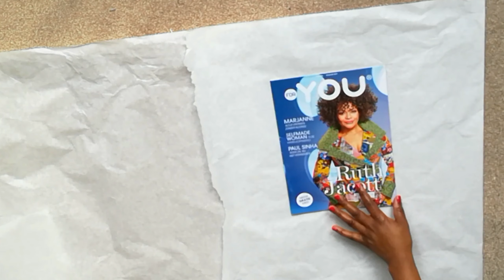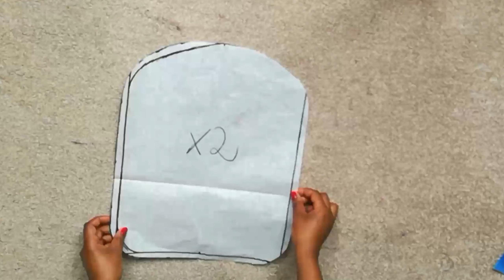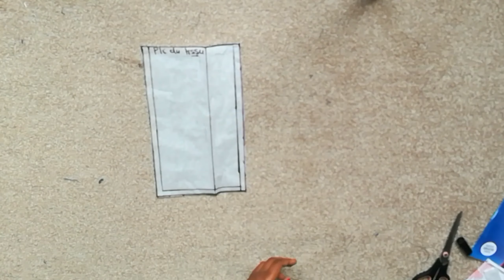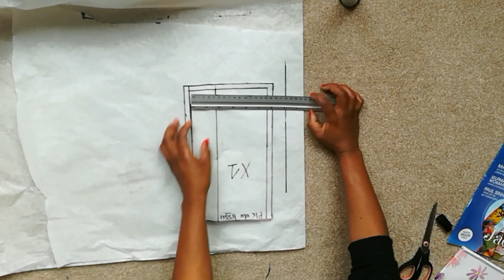DIY BACKPACK : TUTO PATRON POUR COUDRE UN SAC À DOS// TISSU WAX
Hey pretty,

J'espère que tu vas bien, dans cette vidéo je te montre comment réaliser le patron du sac à dos en wax.
j'espère que la vidéo te plaîra.

-LISTE DE MATÉRIEL POUR TRACER LE PATRON-

*1 règle
*du papier patron
*un crayon ou feutre
*un mètre ruban

Après avoir tracé tu te retrouveras en possession de 6 papiers pour le patronage(quand il faudra couper sur le tissu)

LISTE DE MATÉRIEL POUR COUDRE LE SAC À DOS

*1m20 du tissu wax(dans mon cas, les mesures varient en fonction de la grosseur du sac)
*1m20 de tissu doublure
*50 cm de tissu simili cuir ou autre tissu(facultatif)
*1 biais au choix 2m au total, j'en avais 2
*1m de ouatine
*1m de thermocollant
*1 fermeture éclaire d'environ 70cm
*1 fermeture éclair d'environ 23 cm
*2 anneaux(anneaux pour sac à dos)
*1m50 de anses(les cordes du sac)

Tu peux trouver tout ce matériel à la mercerie et le spray hydrofuge aussi, le mien je l'ai acheté dans le magasin ACTION

[MESURES DE MON SAC]

Les anses de mon sac mesurent chacune 40cm  et ont une largeur de 3,5cm
Les bretelles de mon sac  38cm de longueur- largeur 6cm
La partie fermeture de mon sac mesure 60cm de longueur- largeur 14cm
La partie bas de mon sac mesure 78 cm de longueur-largeur 14cm
La longuer de mon sac est 45cm
La largeur de mon sac est 30 cm

Nb: les mesures varierons selon ton choix

EXPLICATION DE LA COUPE SUR LE TISSU

POUR LE DEVANT DU SAC

[Prendre le patron du devant et poser sur le tissu principal du sac (tissu wax) et couper
repeter le processus avec le thermocollant et la doublure]

total des pièces 3

POUR LE DOS DU SAC

[Prendre le patron du derrière du sac et poser sur le tissu principal(tissu wax) et couper.

 Ensuite couper la même forme sur la ouatine et ensuite la doublure

PARTIE FERMETURE DU SAC

Prendre le patron de cette partie, lier le tissu en deux, et poser le patron de ce tissu au pli et couper.

Fais pareil avec la vlieseline, repasser le tout et ensuite couper pour obtenir 2 coupons où sera posé la fermeture
couper sa doublure en procédant de la même manière

PARTIE BAS DU SAC
Plier le tissu wax en deux, prendre le patron de cette partie , poser au pli et couper, fais pareil pour la doublure et la ouatine

LES BRETELLES DU SAC
Prendre le patron des bretelles , poser sur le tissu wax et couper 4 pièces de bretelles, et ensuite couper en 2 avec la ouatine

Total des pièces : 6

LA POCHE AVANT DU SAC
Prendre le patron poche avant du sac et poser sur le tissu au choix, le mien est simili cuir, couper le tout ensuite couper en 2(pour pouvoir poser la fermeture)

LES SANGLES DU SAC
couper un carré de 13x13 cm, ensuite tu vas le couper en deux( le reste est expliqué en vidéo)

Si tu éssayes ce diy et que tu rencontres des difficultés, n'hésite pas à me poser des questions en barre de commentaires ou en message privé sur instagram ou facebook.

Bonne chance à toi et pretty Diy💋